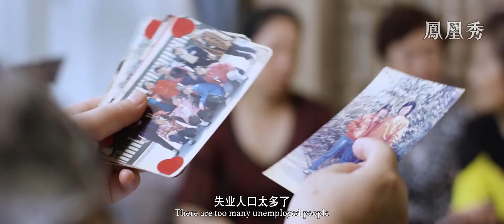《正安家書》回家：“三百娘子軍”歸鄉創業 貴州正安脫貧微紀錄（第三集）【下載鳳凰秀App，發現更多精彩】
“三百娘子軍”南下番禺的故事或許每一位貴州人都聽說過，它發生在正安，是數十萬黔軍出山一個重要的縮影。這個故事也在貴州漫長的脫貧路上留下鮮明的印記。如今，“三百娘子軍”已大部分都回歸家鄉，成家或已經在家鄉打出了一片自己的天地。劉閆是“三百娘子軍”之一閆建萍的女兒，她經常聽母親講自己的故事。